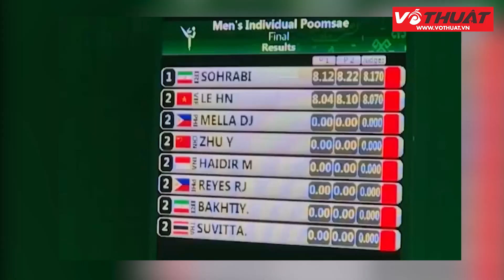Taekwondo | Muay Thai cùng nhau giành HCV tại Đại hội thể thao châu Á 2017